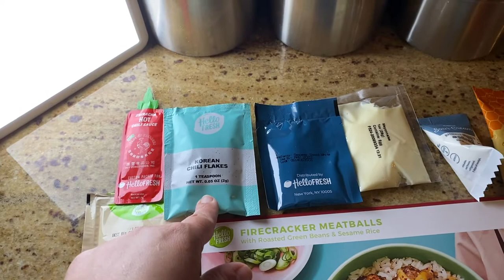QD96: Deep Clean, 3 Stores Pickup, Impromptu Home First Haircut & Hello Fresh Firecracker Meatballs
Today focuses on deep cleaning the downstairs. Brittany also checks to see how long it takes to do a pickup from 3 different stores, and Chayton gets an impromptu first haircut at home and we finish with a Hello Fresh firecracker meatball dinner!

To prepare for Father's Day, Brittany focuses cleaning on the mud room, bathroom and family room. Chayton gave an extra job by coloring with marker on our white bench. Note: don't use a magic eraser on painted pressboard because it seems to remove the paint...

Chayton is very helpful with cleaning and takes the lead on dust busting the shoe racks and closet floor. With Chayton's help we succeed in getting the foyer and bathroom completed including organizing all the shoes. Next step is to deep clean the family room including under the entertainment center and inside of the couch. It's amazing how much garbage and how many toys you can find by deep cleaning a main play area...including Raven's phone, a remote control and missing pacifiers. It is definitely back hurting work.

The store pickups were ready ahead of time, so Brittany heads out to grab our items. Target and Walmart were still easy with curbside pickup; however, Sam's Club does not have outside item pickup - you need to do is go inside the main entrance where they have refrigerators and freezers to keep the cold/frozen items in and carts for the shelf stable items. Brittany is sporting her new mask from her friend Tanya with a slit for adding a filter for extra protection. The total trip for the stores was about 45 minutes.

Chayton gets a fruit snack caught in his hair, which leads to an impromptu home haircut, which is his first ever haircut. We bribe him with snacks and treats to keep him as still as we can keep a toddler during a haircut. It is definitely a two person job!

Dinner is finally started at 8 PM and is the Hello Fresh firecracker meatballs with sesame rice. This meal comes with scallions, ginger, mayonnaise, sour cream, honey, srircha sauce, Korean chili flakes, soy sauce, sesame seeds, jasmine rice, ground beef, panko bread crumbs and green beans.

We adjust the oven rack to the top position and set it to 425. We wash and dry all produce, trim and thinly slice the scallions separating whites from greens and mince the white part of the onion. Next we peel and mince the ginger.

Next up in the firecracker sauce. In a large bowl we combine the mayonnaise, sour cream, honey, 2 teaspoons of the soy sauce and sriracha to taste (which we use the whole thing).

We heat a drizzle of oil in a pot and add half of the sesame seeds, cook stirring constantly until golden brown, about 1-2 minutes. Then we add the rice, 3/4 cup of water and a pinch of salt. Bring to a boil then cover and reduce to a low simmer until tender, about 15-18 minutes.

Next we start on the meatballs! In a large bowl we combine the beef, panko bread crumbs, the ginger, scallion whites and the remaining soy sauce. Season with salt and pepper. We form the meatballs into 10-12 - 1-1/2" balls. We want to roast the meatballs with the green beans, so we prepare the green beans by tossing them in olive oil with salt and pepper. We place the meatballs on one half of a lightly oiled baking sheet and add the green beans to the other half. We put these in the oven on the top rack until the meatballs are cooked through and the green beans are brown and tender, about 14-16 minutes.

One fantastic difference with our new oven is that instead of holding a button to have the temperature and timers to go up and down, this oven allows you to type in the numbers directly, so definitely a time saver!

Once everything has cooked through, we just need to finish and serve. We fluff the rice with a fork, season with salt and pepper and divide it between plates. We dip the meatballs in the firecracker sauce and toss to coat. Place meatballs on the plate and drizzle with remaining sauce. Divide green beans between plates. Garnish with scallion greens, sesame seeds and chili flakes to taste.

The meal smells wonderfully tasty! Kevin loves his spice so Brittany looks to him for his reaction to today's meal. He notes that there isn't much of a kick to this meal, and is looking for the heat. Brittany notes a warming sensation, but not the kick of spice that we were expecting out of a meal called "firecracker".

Today was a very successful day, but we need to get some rest because the next episode is going out on our new boat! But until then, we'll see you at the next Meyer Marker!

Cross cut nightmare by John Deley

End credits background picture provided by: Video attribution a href=" vector created by brgfx

Check out:

Tanya's Custom Boutique - message for info on masks!